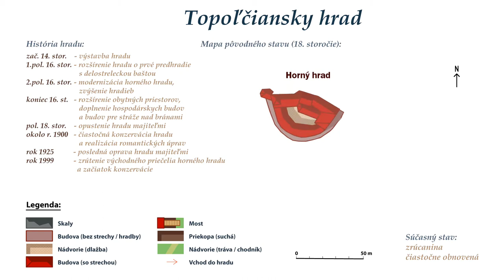Topoľčiansky hrad - Veža, na ktorú bol aj zub času krátky (Slovenské hrady a zámky) - video z dronu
Hrad dal postavať pravdepodobne Matúš Čák Trenčiansky na začiatku 14. storočia.
Až do 16. storočia bolo hradné panstvo rozdelené medzi dva rody.
Po Rákocziho povstaní zostal poškodený a od 18. storočia začal pomaly chátrať. Hradnú kaplnku však obyvatelia Podhradia používali až do konca 18. storočia, nakoľko nemali v obci kostol.